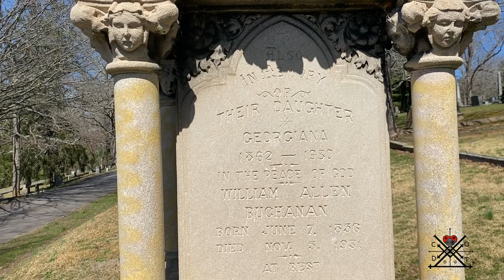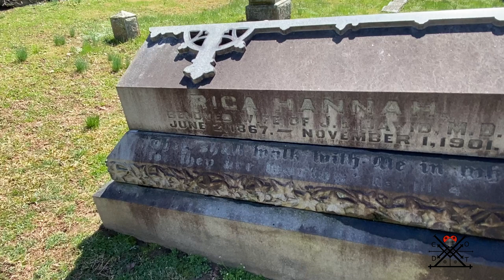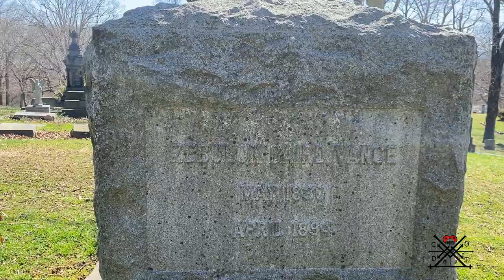Riverside Cemetery (Part Three), Asheville, North Carolina - March 2021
Welcome to the conclusion of the visit to Riverside Cemetery.

Size: Massive
Access: 7:00 AM - 8:00 PM
Visitors: Medium-High
Safety Risk: Low
Uniqueness: Medium-High
Oldest Burial: 1885
Veteran Burials: Yes

Notable Residents:
Zebulon Weaver - NC Democrat that served in both The House and Senate. Weaver is known for his work in establishing the Great Smoky Mountains National Park and The Blue Ridge Parkway.

Zebulon Baird Vance Sr. - the gentleman whose name I saw markers for throughout older Asheville. He served in The House up to the beginning of the Civil War. He then served as governor of North Carolina for 2 years during war. His service in the Confederate Army led to his imprisonment in Washington D.C. upon The South's surrender. During Reconstruction, Zebulon served in The Senate until his death in 1894. His funeral services were held in the Senate Chambers.

George Adams Shuford - WW1 veteran than attained the rank of first lieutenant. He served as a NC House Representative  from 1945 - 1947, and followed that position by serving as a State Superior Court Judge. He was then elected as a Democrat to U.S. House of Representatives where he served for 6 years. During his tenure, he was a signatory on the Southern Manifesto, opposing school desegregation in The South.

Robert Rice Reynolds - Democratic U.S. Senator from North Carolina that served 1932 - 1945. During his tenure, he chaired the Senate Committee on Military Affairs. He supported Roosevelt's 'New Deal', taxing the wealthy, economic regulations, social security, and the Fair Labor Standards Act.

Jeter Connelly Pritchard - Served as a Republican U.S. Senator to replace Zebulon B Vance. Following his service, he became a justice of the Supreme Court of the District of Columbia.

Richmond Mumford Pearson - Served in the NC House, and later two terms in the U.S. House of Representatives as a Republican. He then became an ambassador to Persia, Greece, and Montenegro.

Thomas Dillard Johnston - served in both The House and Senate of North Carolina. Was elected Mayor of Asheville during Reconstruction. Served as a Democrat in the U.S. House until 1889.

James Madison Gudger Jr. - Served as a Democrat on the U.S. House of Representatives.

Allen Turner Davidson - Colonel in the NC State Militia in 1840. With the start of the Civil War, Davidson was chosen as a member of the North Carolina Secession Convention, and the Provisional Congress of the Confederacy. He was then elected to the first House of Representatives of The Confederate Congress.

Locke Craig - Democrat that served as NC Governor and as a representative in NC Congress. Under his tenure, a highway commission was formed; conservation policies enacted, state park system was improved, and fishing regulations were approved.

Thomas Lanier Clingman - "Prince Of Politicians". Served as a Whig in the NC Senate. Then became a Democrat in the U.S. House and then as a U.S. Senator. During the Civil War, he refused to resign his seat and was ejected from Congress in absentia. He then served the Confederacy as a Brigadier General.

John Brown - Served in the Pennsylvania House, and then as a Jackson Republican in the U.S. House.

James Jefferson Britt - Served in the NC Senate, and was later elected as a Republican to the U.S. House ousting Zebulon Weaver, only to be replaced by him in the following term.

George Howard "Buck" Redfern - Major League Baseball Player, making his debut in 1928 as a utility infielder for the Chicago White Sox.

Lamar Stringfield - U.S. Composer whose works were based on American Folklore. He founded the NC Symphony in Chapel Hill, and then worked as an associate conductor at Radio City Music Hall. Appalachian folk music remained his passion throughout his life, and in 1929, published a book of arrangements with Bascom Lamar Lunsford.